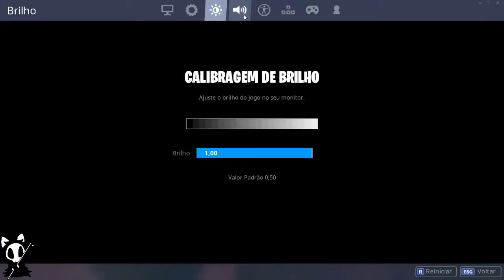super mapa para treinar a mira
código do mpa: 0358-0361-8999